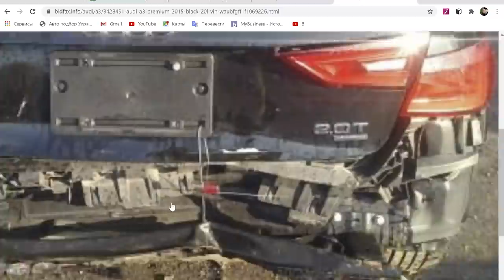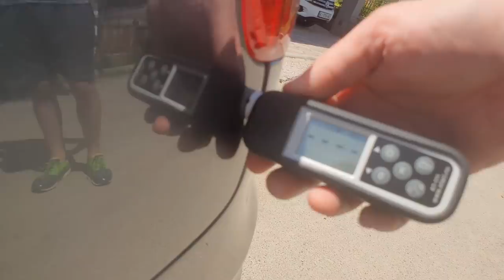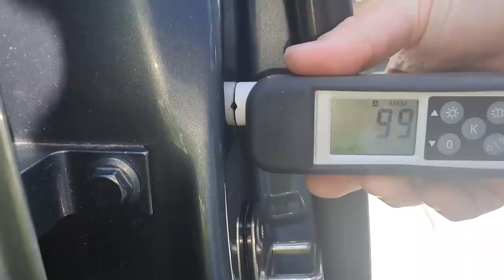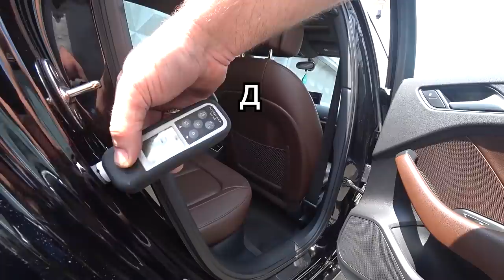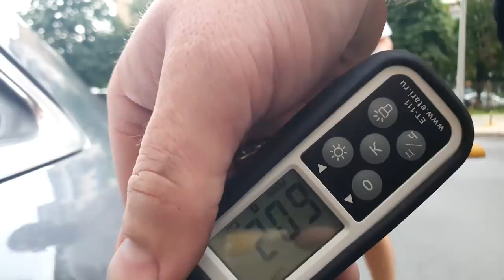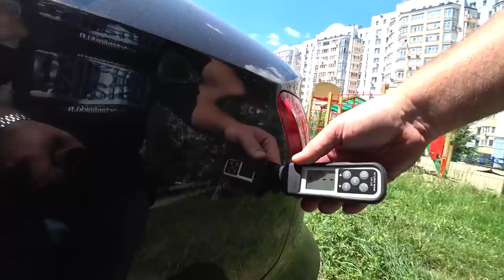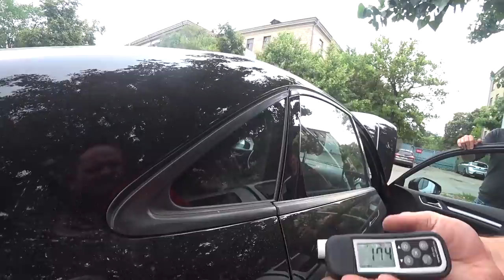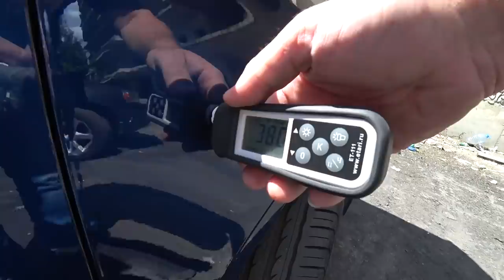Аттракцион найди живого Американца Audi A3